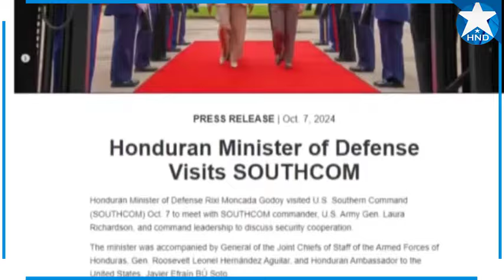Noticias Honduras 7 de octubre 2024, Ultimas Noticias Honduras 7 de octubre 2024, HONDURAS HOY